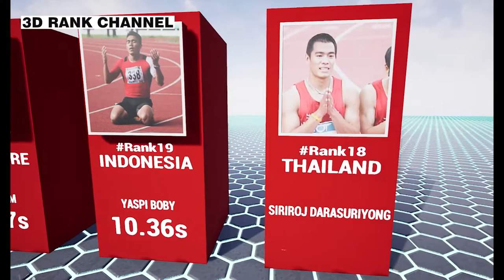Fastest 100m Sprinters in Southeast Asia - 3D comparison 3d ranking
MUSIC